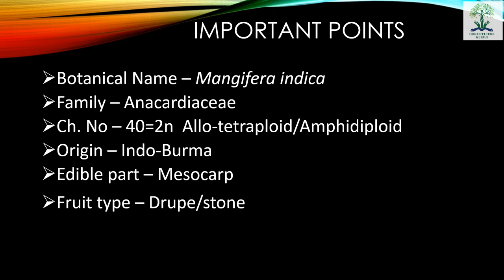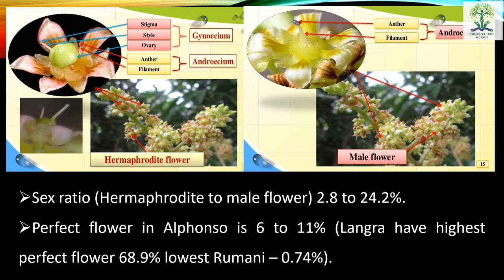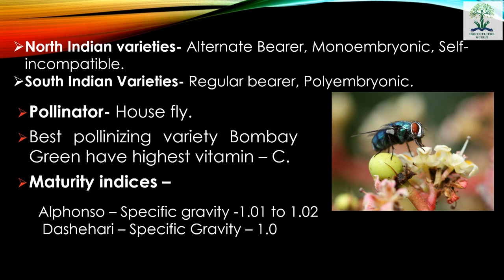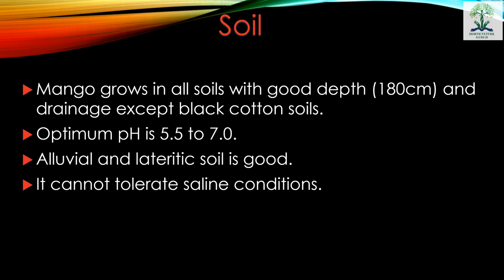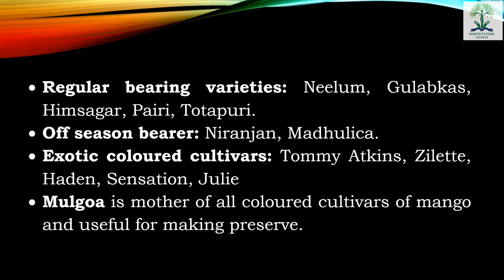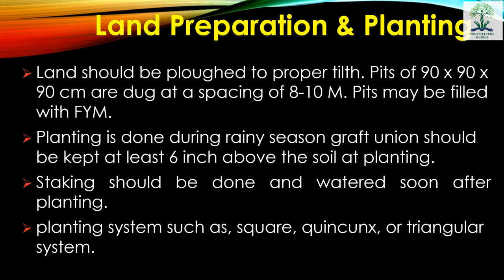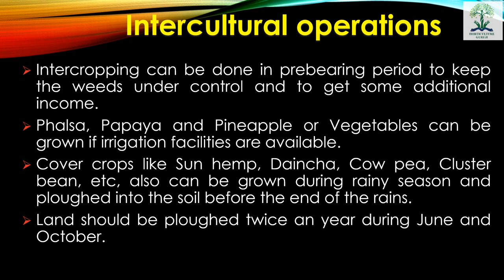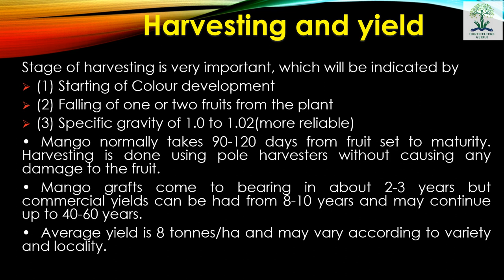HORT221 | Lecture 4 Mango Part 1 | आम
This lecture helpful for B.Sc. (Hons) Ag students for their semester examination of subject HORT 221 Production Technology for Fruits and Plantation Crops. Students also get HINDI notes from our website which is linked below

1 Bal, J.S. Fruit Growing (2010) Kalyani Publishers

2 Bose, T.K., Mitra, S.K. and Sanyal, D. Tropical and Sub-Tropical-Vol-I (2002) Nayaprakash, Kolkata

3 Chadha, T.R Text Book of Temperate Fruits (2001) ICAR Publication

4 Chattopadhyay T.K. A text book on Pomology-IV Devoted to Temperate fruits (2009) Kalyani Publishers

5 Das B.C and Das S.N . Cultivation of Minor Fruits Kalyani Publishers

6 Kumar, N.J.B. M. Md. Abdul Khaddar, Ranga Swamy, P. and Irrulappan, I. Introduction to spices, Plantation crops and Aromatic plants (1997) Oxford & IBH, New Delhi

7 Radha T and Mathew L. Fruit crops (2007) New India Publishing Agency

8 W S Dhillon Fruit Production in India (2013) Narendra Publishing House

9 Dhillon/Bhatt Jaya Fruit tree Physiology Publishing House

10 Rathore, G.S. Disease management of Fruit crops ATPA